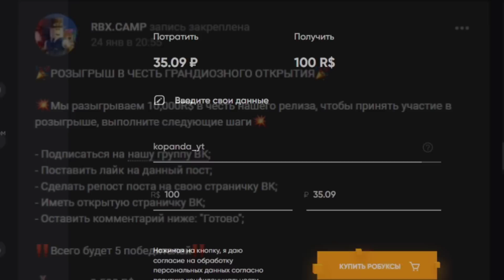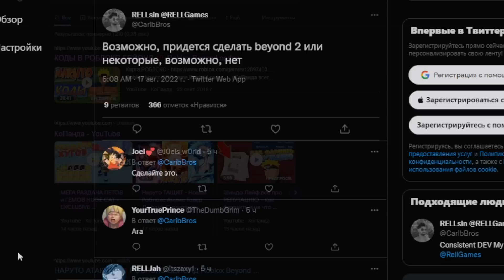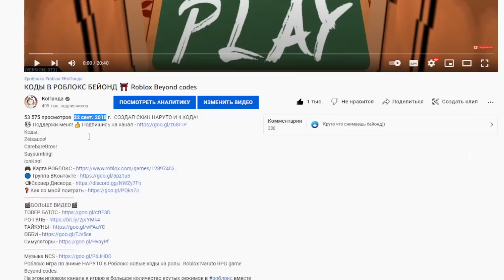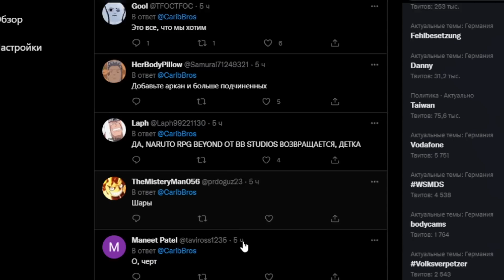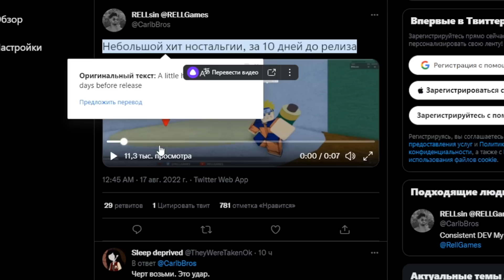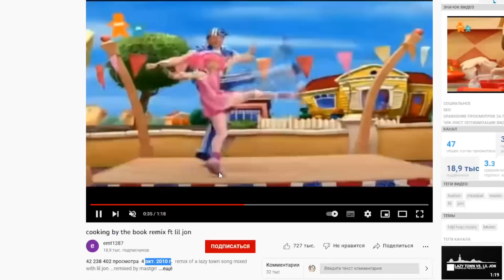Эхх было же ВРЕМЯ - Ностальгия Шиндо Лайф и БЕЙОНД Роблок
Новое видео по игре Роблокс Аниме Наруто Шиндо лайф (Шиноби Лайф 2) новые коды КОДЫ 2022 август на спины и релл коины. Новый ГЕН-3 хвостатый СПАРКИ. Реворк 10 хвостого зверя TYN и новая ДЕРЕВНЯ - Новости Шиндо Лайф. Новый GEN-3 Apol Spirit, Maru Spirit. Шиндо лайф самые сильные ТОП блудлайны Deva Rengoku, Renshiki, Shindai Akuma, Light Jokei, Odin Saberu, Mecha, Captain Jokei, Raion Rengoku, Vine Bloodline, Narumaki, Borumaki, Satori Rengoku, Sengoku, Eastwood Korashi, Kamaki, Xeno Dokei, Dio Senko, Doku Tengoku, Shindai Rengoku, Gen-3 tailed beast. Так же самые сильные элементы Chaos, Combustion, Pyromaniya, Shiver, Gale, Acid, Cement, Yin Yang element. Я Прокачал всех хвостатых до 2500 уровня и открыл режим мудреца 6 путей - режим бариона. Как быстро прокачаться от нуба до про шиндо лайф. Гайд для новичков Шиндо. Как получить фулл сусаноо в шиндо лайф - Завершенное Сусаноо full samurai spirit. Как получить 10 хвостого ГЕН-1 (Tyn Tailed Spirit). Нужно пройти подземелье Tyn Stone Dungeon и выбить 10 хв с шансом 1/8. Как получить 10 хвостого ГЕН-2. Нужно убить босса в деревне Vinland и выбить 10 хв с шансом 1/25. 2ую форму можно получить с этих же боссов. Обучение для новичков и гайд. Плейс сделан по популярному аниме Наруто. Тут можно прокачивать персонажа и выполнять квесты.

Шиндо Лайф коды 2022:
RELLhardWorkmyGuy!
k1nGhasR3turned!
Gr1nDinH4rd!

Код на сброс статов:
Spooderman!

Шанс спавна всех хвостатых:
Tyn Tailed Spirit (10 Tails GEN-1) - 1/8
Tyn Tailed Spirit (10 Tails GEN-1) - 1/25